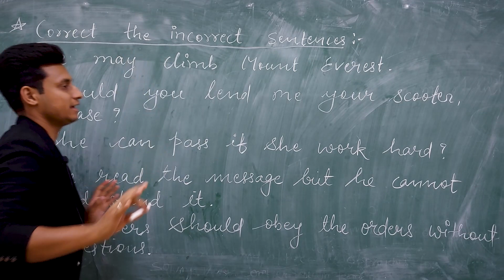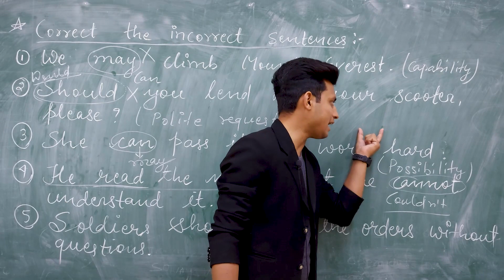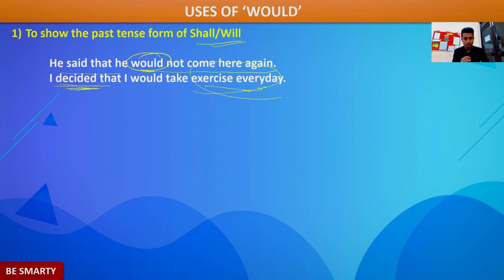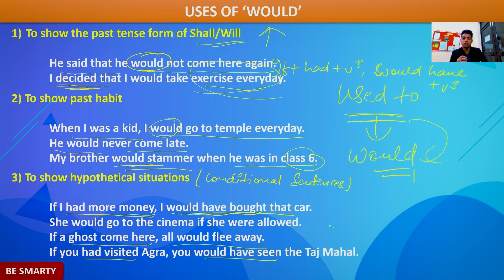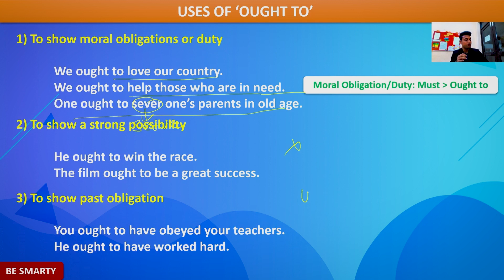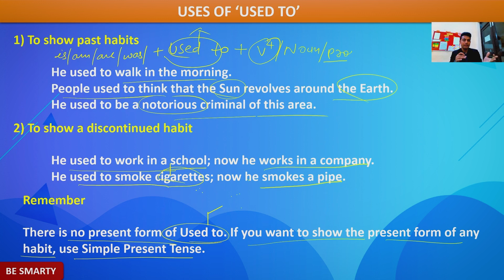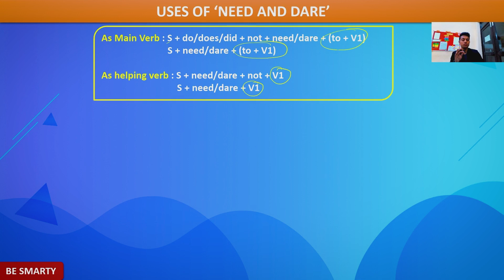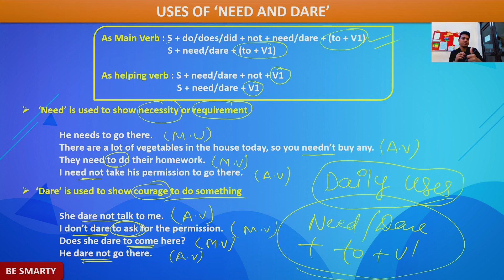Mastering Modal Verbs: Your Ultimate Guide to Using Them Correctly - Part 2 - English Grammar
Are you struggling to understand how to use modal verbs in English? Look no further! In this comprehensive tutorial, we'll unlock the mystery of modal verbs and give you tips and tricks for mastering them like a native speaker. From must, should, and could to might, may, and would, we'll cover everything you need to know about these essential verbs. Whether you're an ESL learner looking to improve your skills or a native speaker looking to sound more professional, this video has something for you. Plus, we'll provide exercises to help you test your knowledge and improve your skills. Don't miss out on this ultimate guide to mastering modal verbs!

The answers are:
1) Will (showing threatening)
2) Might (showing blessing but in the past)
3) Will (IF clause showing simple future tense)
4) May (showing probability/possibility)
5) Might (showing less possibility)